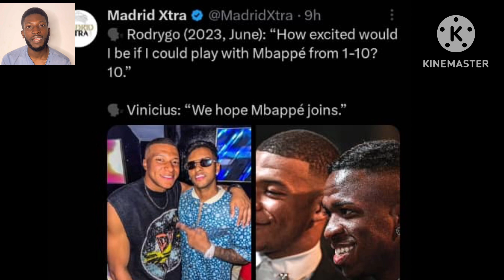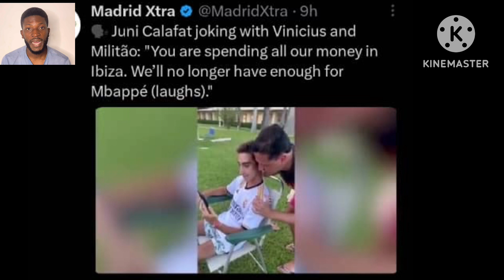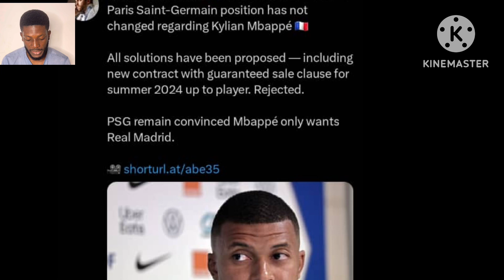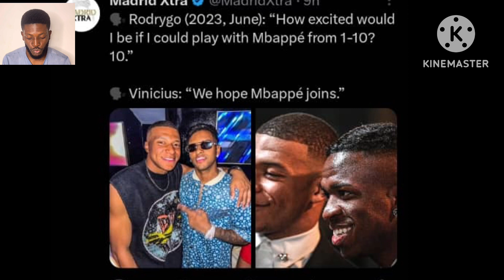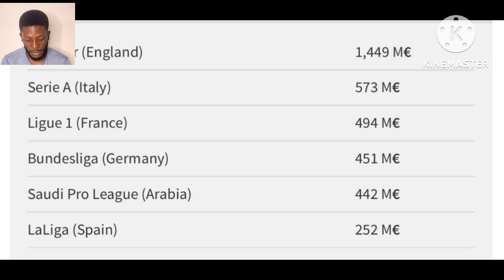✅Confirmed, Rodrygo meets Mbappe, Mbappe mum arrives in Madrid to meet Florentino Mbappe to Madrid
Mbappe to Real Madrid